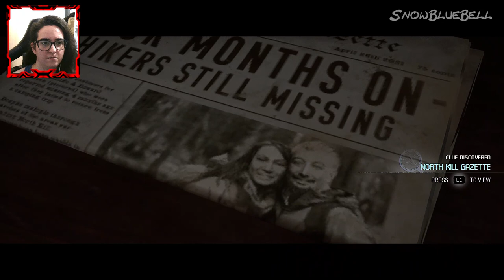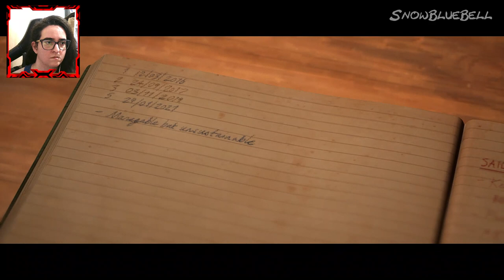The Quarry Gameplay Walkthrough #5 " Nick was attacked!!" PS5 [+18]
Another video this time The Quarry  hope you like it :D

- PS5
- JBL headphones
- Elgato HD60X